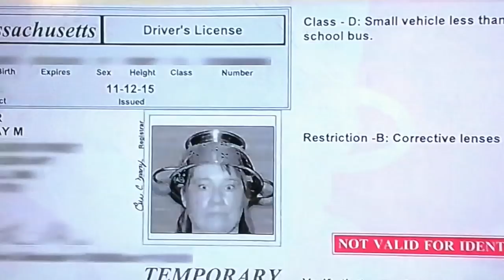Church of the Flying Spaghetti Monster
A woman was aloud to wear a strainer on her head for her driver's license photo, on terms that it was for religous reasons.